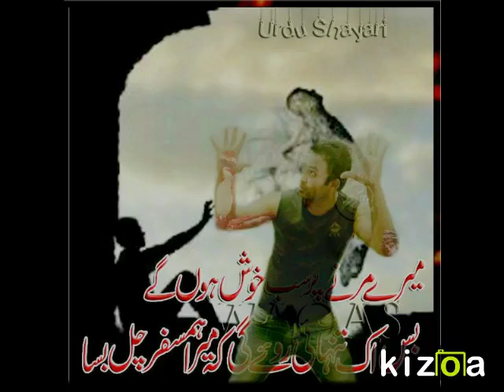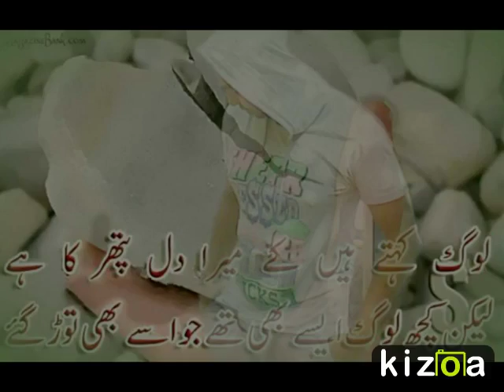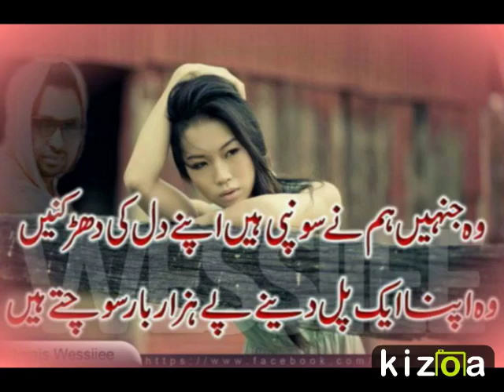romantic 2 shameer sha soong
romantic 2 shameer sha